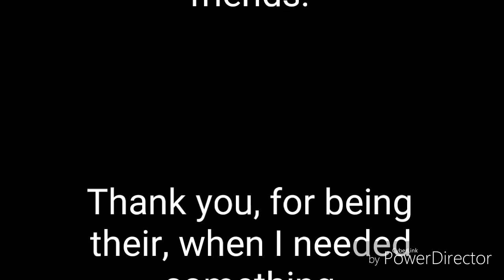I'm back.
I won't be posting as much. Sorry if I caused I problem...